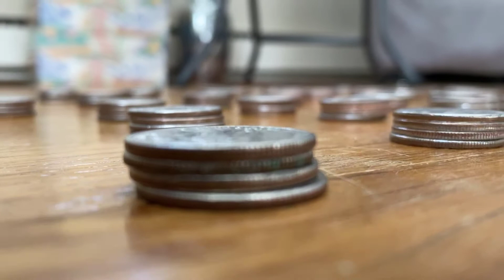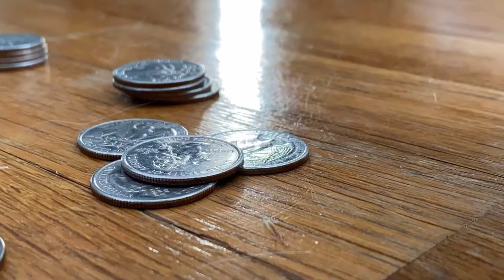Cents | A Funny Short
A cent, (Electro Tech) is late to an epic meeting and must get sent to jail by the 'pig'.